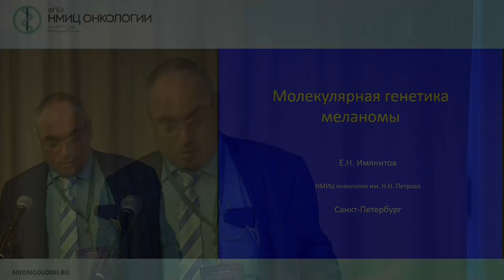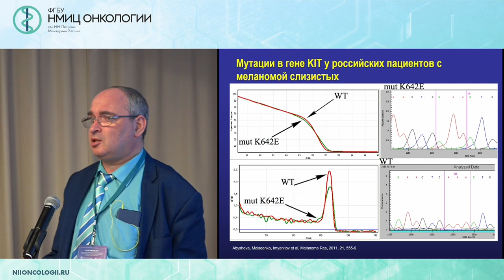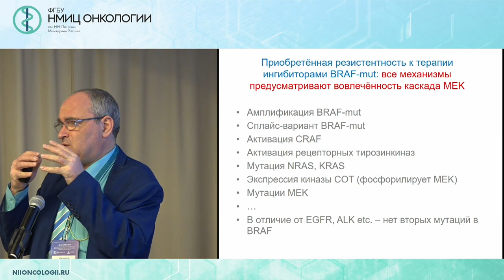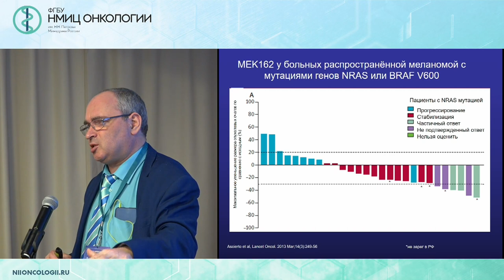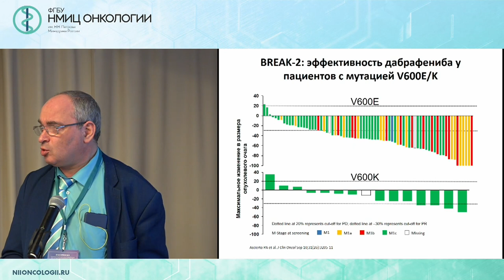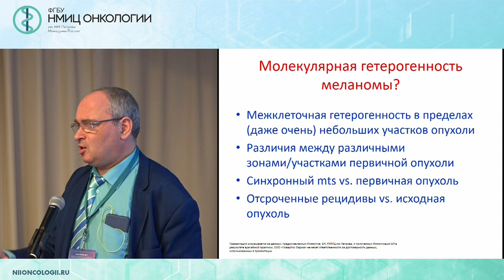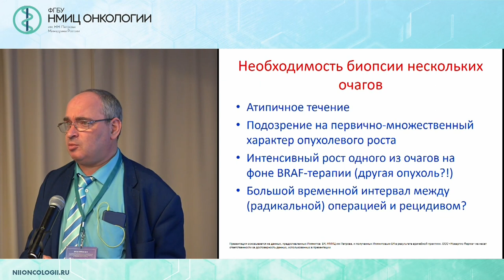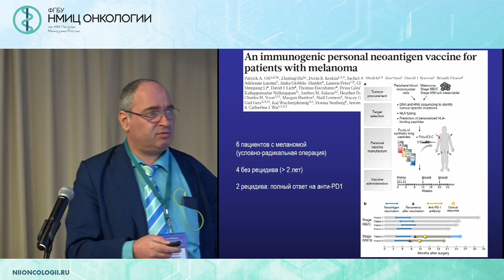Молекулярно-генетическая картина меланомы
Имянитов Евгений Наумович

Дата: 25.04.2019